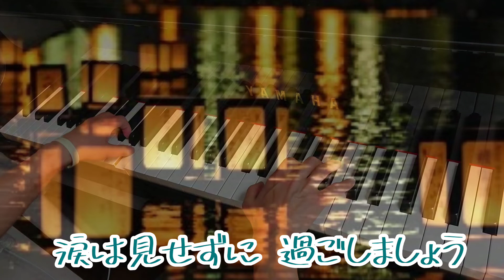「精霊流し」をグランドとエレクトーンでアンサンブルしました♪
お盆です

台風の影響で不安定なお天気

いつもなら 夕方 お迎えに行くのですが
今年は雨が酷くならないうちにと
午前中にお寺に出掛けました
考えることは皆 同じで
駐車場の空き待ち渋滞ができていました

でも 夕方も雨は降らず
こちらはあまり影響はないようです

わずかな間ですが仏さまに
ゆっくり寛いでいただきましょう

                                            【2022/8/13】

精霊流し

作詞・作曲  さだ まさし
     編曲         福井 幾